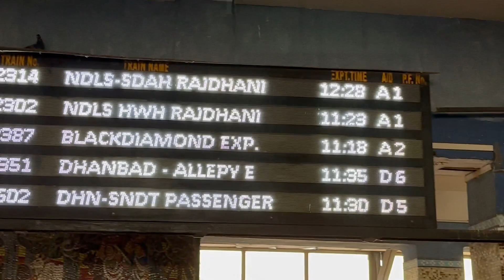Durga Pooja k liye best place(Kolkata) || Vlog 67 || Navneet Vasist